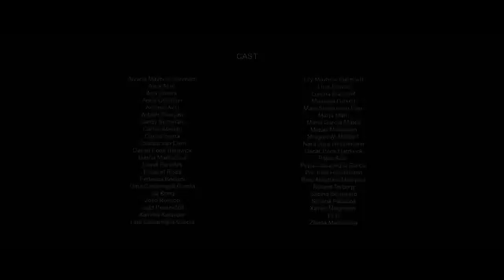The BIG Bell Test (Castellano)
El BIG Bell Test (El Gran Test de Bell), coordinado por el Instituto de Ciencias Fotónicas (ICFO) y en el que participa la Universidad de Sevilla, es un proyecto mundial que pretende llevar a cabo una serie de experimentos de física cuántica de forma simultánea el 30 de noviembre en diferentes laboratorios de todo el mundo. Estos experimentos requieren de una gran participación de personas, que contribuirán a la iniciativa comportándose de la manera lo más aleatoria posible.

El profesor de Física Aplicada de la Universidad de Sevilla Adán Cabello participa en este proyecto, que tiene como objetivo utilizar la aleatoriedad humana para controlar experimentos que pondrán a prueba las leyes de la física cuántica.

La iniciativa surgió a raíz de las contribuciones hechas por el ICFO a los experimentos de Bell realizados en el 2015, experimentos que supusieron una atención y dedicación extraordinaria a la naturaleza de la aleatoriedad y su papel en experimentos de física. El ICFO contribuyó a estos experimentos aportando un generador físico de números aleatorios que produce números aleatorios muy puros y a una velocidad muy rápida. Estos experimentos fueron los que inspiraron la idea de realizar un experimento a gran escala controlado por seres humanos y utilizando las tecnologías de internet que disponemos hoy en día.

“La física esconde misterios muy profundos que sólo pueden estudiarse mediante preguntas impredecibles de la naturaleza. En términos generales, la idea recae en que si la naturaleza sabe lo que le vamos a preguntar, podría engañarnos con una respuesta preparada. Normalmente, los científicos no son tan paranoicos, pero algunas de las predicciones hechas por la física cuántica son tan extrañas – partículas diminutas que se hablan la una a la otra separadas por enormes distancias, objetos que se comportan de manera diferente cuando no los estamos mirando – lleva a pensar que la paranoia es completamente apropiada, incluso necesaria. En este contexto, los seres humanos toman decisiones independientes, las cuales son muy valiosas, y comprenden una forma única de hacer preguntas impredecibles – sin importar qué secretos la naturaleza nos podría estar escondiendo”, señala el profesor Morgan Mitchell.

El Gran Día

Nueve experimentos se llevarán a cabo de forma simultánea el próximo 30 de noviembre por las siguientes instituciones científicas: CQC2T – Universidad de Griffith y EQUS – University of Queensland (Brisbane, Australia); CEFOP / Departamento de Ingeniería Eléctrica de la Universidad de Concepción (Concepción- Chile), nodo que incluye al Departamento de Ingeniería Eléctrica – Universidad de Linköping, la Universidad de Sevilla y el Dipartimento di Fisica-Sapienza Università di Roma, CAS –Universidad de Ciencia y Tecnología de China (Hefei-China); el ICFO (Barcelona); IQOQI / OEAW (Viena-Austria); Universidad LMU-Ludwig-Maximilian (Munich); CMLP – Université Nice/CNRS (Niza-Francia) y QUDEV- ETH Zurich (Zurich). Los experimentos pondrán a prueba, entre otras muchas cosas, las propiedades de las partículas entrelazadas.

Carlos Abellán, estudiante de doctorado en el ICFO e instigador del proyecto, además de ser el diseñador de la plataforma que redirigirá los datos a cada laboratorio, considera que “lo más fascinante del BIG Bell Test es que las personas y los científicos juegan un papel de igual importancia para el éxito del experimento. Es una oportunidad única para acercar la investigación de frontera en física cuántica a la gente”.

El proyecto necesita la contribución de al menos 30.000 personas el 30 de noviembre para que se considere un éxito. Durante ese día, se les pedirá a los participantes en todo el mundo que contribuyan a través de un videojuego, creado específicamente para este proyecto, que se puede encontrar en el sitio web (The BIG Bell Quest). Todo aquel que se una a la iniciativa se enfrenta al reto de crear una secuencia de 0s y 1s los más impredecibles o aleatorios posible. Estos bits se enviarán en tiempo real a los experimentos de física cuántica en todo el mundo, donde van a determinar las “preguntas” (es decir, las mediciones realizadas) de los objetos cuánticos, que incluyen átomos, fotones, y superconductores.

Nuevo proyecto del FQXi